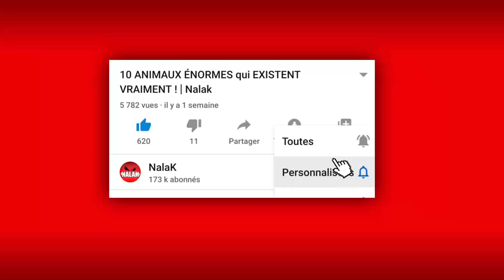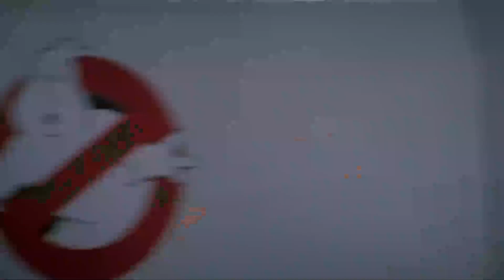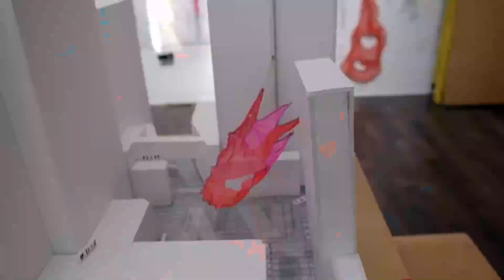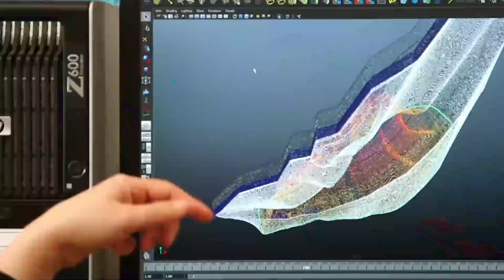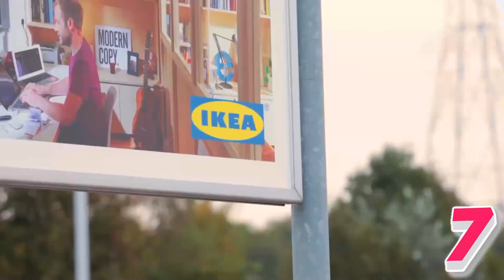8 CHOSES IMPRESSIONNANTES qui ne vous laisseront pas INDIFFERENTS ! | Nalak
Nous oublions souvent de regarder autour de nous lorsque nous marchons dans les rues de nos villes. Nous sommes distraits par les appels urgents, des rafales de messages professionnels et personnels, la musique dans nos écouteurs et nos pensées. Mais parfois, les évènements dans les villes sont tellement étonnants qu’il est tout simplement impossible de ne pas y prêter attention. Et oui ! Dans la vidéo d'aujourd'hui nous allons parler des évènements les plus insolites, drôles et spectaculaires du monde entier. Accrochez vous car ça va décoiffer !